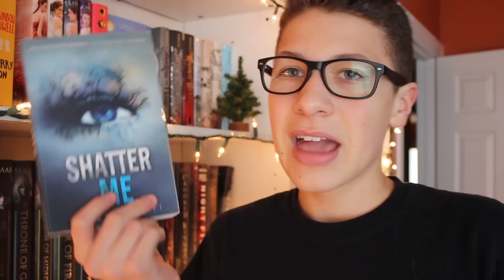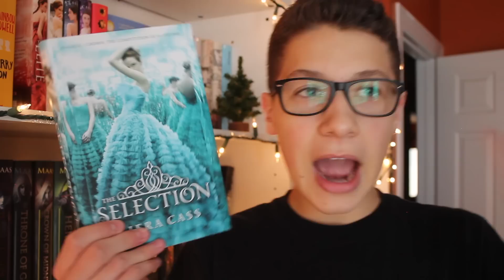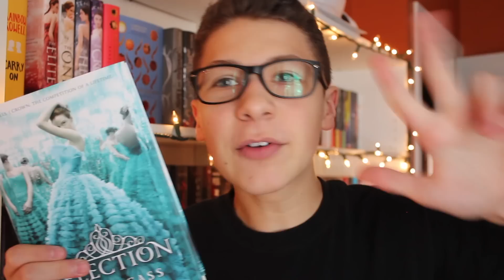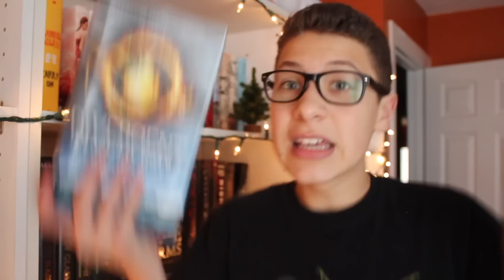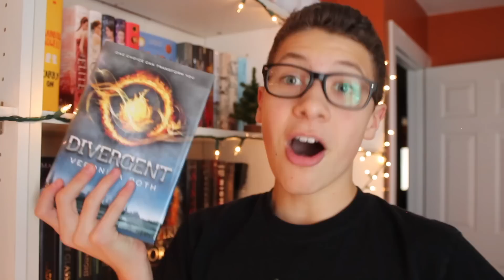BOOKS I DON'T LIKE ANYMORE!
For some reason when I was looking back at the footage of this I was feeling like it seemed rude. This might just be me but I feel like this video might seem condescending for people who still like the books i showed in this video. If by some chance you are offended by this video I meant no harm, I was just noticing how interesting it was that books we love over time stop being our favorites.